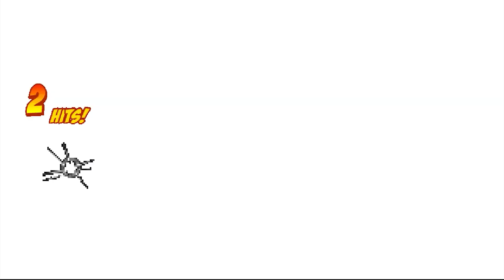🥶SUPER GOGETA JUS OP VS JIREN V.2 OP IN JUMP FORCE MUGEN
►PC Specifications:
- Graphic Cards- 2 x MSI GTX 1650ti, Colorful GTX 1650 & GTX 1050ti
- 240GB SSD WD
- 1 TB HDD Seagate
►MONITORS
-Main: Acer KG241Q 165hz 1920* x 1080*
-Secondary 1: LG 19M38 60hz 1366* x 768*
-Secondary 2: Dell IN2030M 60hz 1600* x 900*
►EXTERNAL STUFFS
MOUSE - Logitech G402/ Glorious Model O Wired
KEYBOARD - Gamidas hermes E2 & Gamidas hermes E3